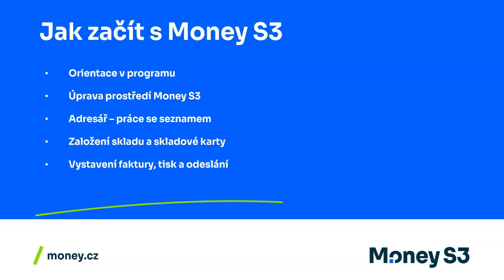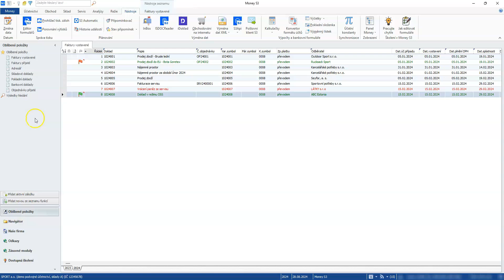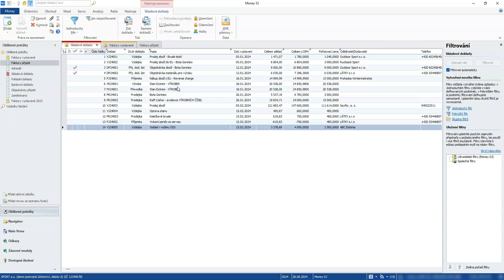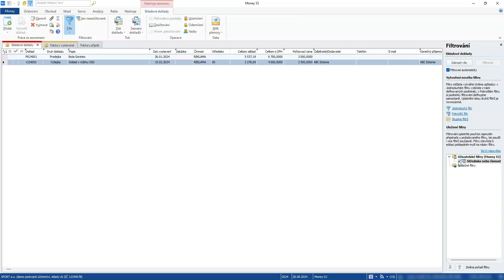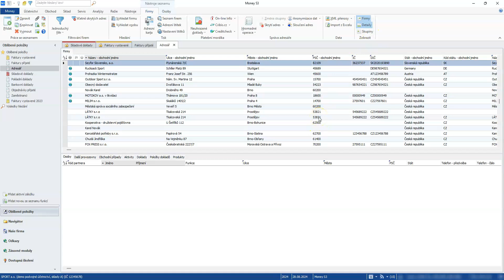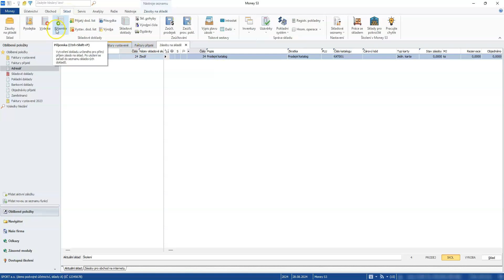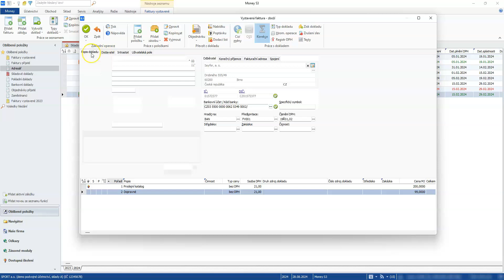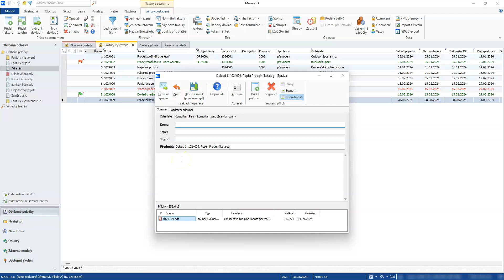Jak začít s Money S3 z pohledu podnikatele | 2024